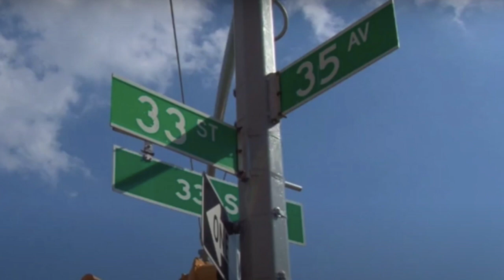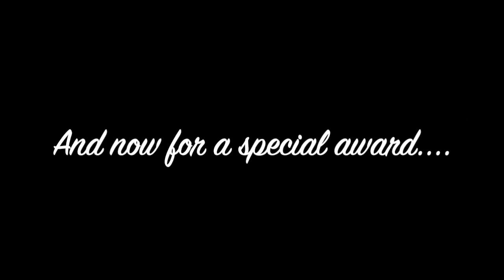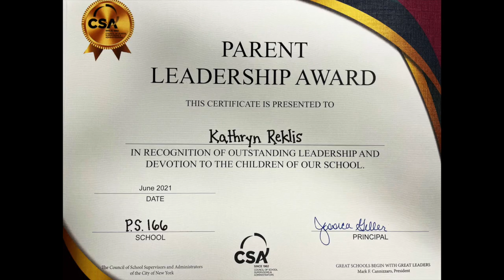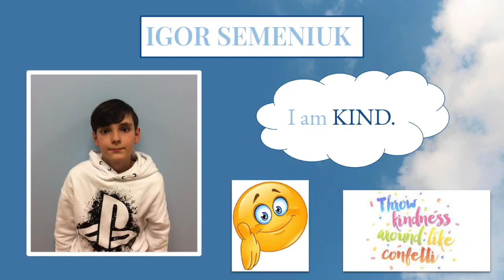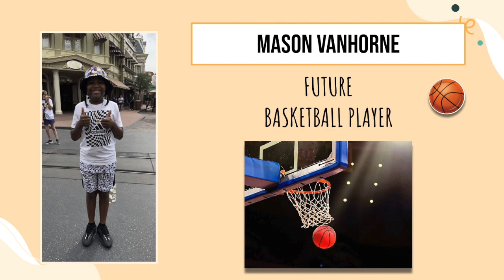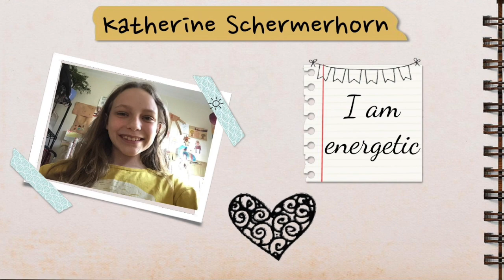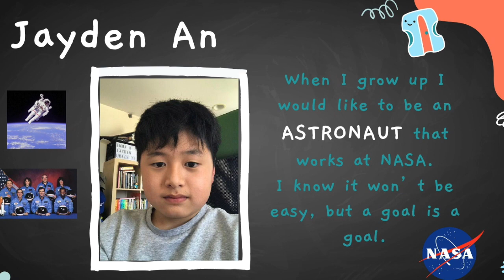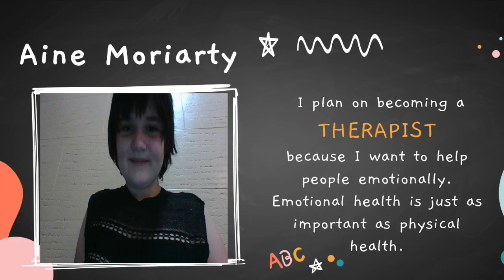2021 Fifth Grade Graduation